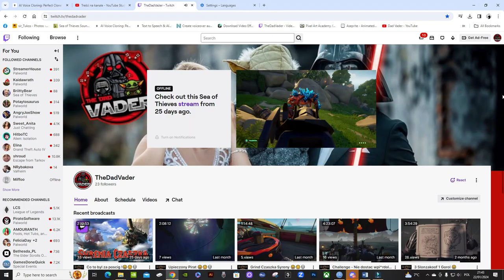Greet & Gleam: Welcome to Dad Vader Channel!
Hello!
We've recently welcomed quite a bunch of new folks to our crew. So, it's only fitting to greet you once again and spill the beans about ourselves and the channel!

Fair winds, me pirate brethren!

I be encouragin' ye to leave a mark behind: a sub, a like, a comment! Thanks a bunch!

Tukos